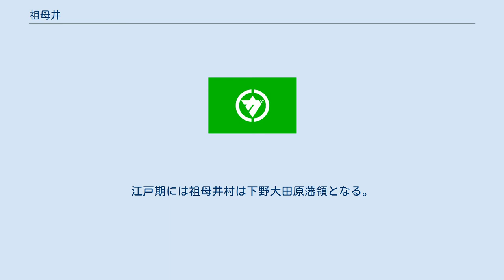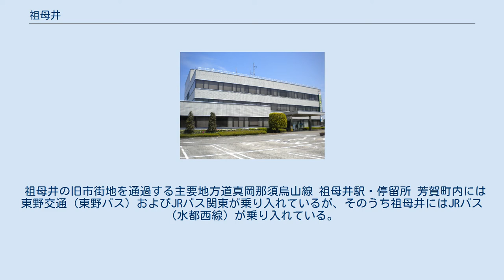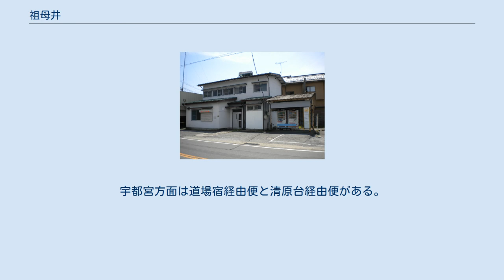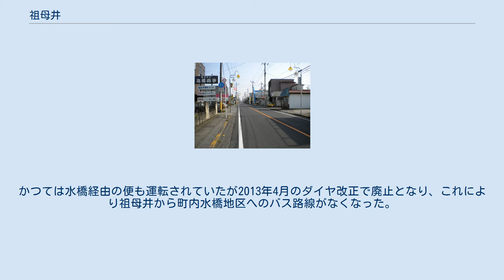祖母井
栃木県の町・字
日本 」 栃木県 」 芳賀郡 」 芳賀町 」 祖母井 祖母井（うばがい）は栃木県芳賀郡芳賀町の地名。
芳賀町役場が所在し、町の行政の中心地である。
郵便番号は321-3304（芳賀郵便局管区）。
 芳賀町東部の一区域。
西に流れる五行川の左岸にあたり、一帯は五行川の氾濫によってできた沖積地帯である。
主要地方道真岡那須烏山線と主要地方道宇都宮茂木線ほか多くの県道が交差する交通の要衝であり、2014年の宇都宮茂木線芳賀市貝バイパス全線開通により東西方向のアクセスが大きく変化した。
 大字としての祖母井の区域は南北に長く、芳賀町の南東部で市貝町の区域に食い込む形状になっているエリアも祖母井に当たる。
北で芳志戸、東で稲毛田・市貝町上根、南で市貝町多田羅・赤羽、西で下延生・上延生と接する。
2014年現在、旧来の市街地である主要地方道真岡那須烏山線沿いの西側には区画整理による新しい市街地が造成されている。
 祖母井の名は室町時代より東真壁郡（現在の芳賀郡）の地名として見られる。
戦国期には祖母井城が築城され、宝治合戦より宇都宮氏に従った大須賀党の一端を構成する祖母井氏の本拠となった。
江戸期には祖母井村は下野大田原藩領となる。
「祖母ヶ井村」と書かれることもあった。
この頃より宇都宮・水戸を結ぶ街道と真岡・高根沢を結ぶ街道が交わる交通の要衝であったことから、宿が形成されていた。
 1889年（明治22年）には町村制施行により祖母井村（自然村）は祖母井村（自治体）の大字となった。
 この付近で水の聖地とされていた「姥が池」に由来するものと考えられている。
勝道上人誕生時にこの池の水が産湯に使われたという伝承がある。
また、江見水蔭がこの地で詠んだということから碑が残されている。
 2015年（平成27年）10月1日現在の世帯数と人口は以下の通りである。
 芳賀町内に鉄道は通過していない。
 祖母井の旧市街地を通過する主要地方道真岡那須烏山線 祖母井駅・停留所 芳賀町内には東野交通（東野バス）およびJRバス関東が乗り入れているが、そのうち祖母井にはJRバス（水都西線）が乗り入れている。
祖母井神社の至近にある「祖母井」交差点のすぐ西に祖母井停留所があり、3社共通バスカード導入までは祖母井駅としてJRバスの窓口機能を有していた。
 2013年4月のJRバスダイヤ改正により祖母井始発終着の便は発着停留所が祖母井駅の約350m西の芳賀温泉ロマンの湯（大字上延生地内。道の駅はがに隣接）に変更となり、通過本数も減便となったことで祖母井駅のバスターミナルとしての地位は大きく低下した。
しかし2015年12月改正で芳賀温泉ロマンの湯発着はすべて祖母井の先にある芳賀町役場まで延長され、祖母井を通過する本数はほぼ従前に戻った。
 祖母井からは宇都宮駅・東武宇都宮駅方面および茂木駅方面の便が発着する。
宇都宮方面は道場宿経由便と清原台経由便がある。
かつては水橋経由の便も運転されていたが2013年4月のダイヤ改正で廃止となり、これにより祖母井から町内水橋地区へのバス路線がなくなった。
さらに以前は祖母井駅を経由しない上の原・市塙駅経由便が存在したがこれも現在の運行はない。
 芳賀町役場